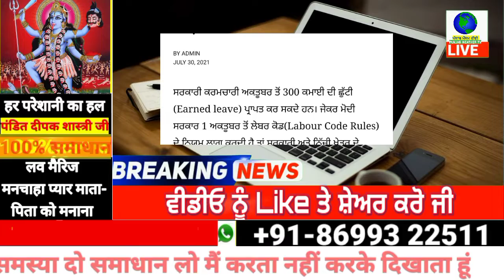ਮੋਦੀ ਸਰਕਾਰ 1 ਤਰੀਕ ਤੋਂ ਇਹਨਾਂ ਲੋਕਾਂ ਨੂੰ ਦੇ ਸਕਦੀ ਹੈ ਬਹੁਤ ਵੱਡਾ ਤੋਹਫ਼ਾ-ਹੋਜੋ ਤਿਆਰ